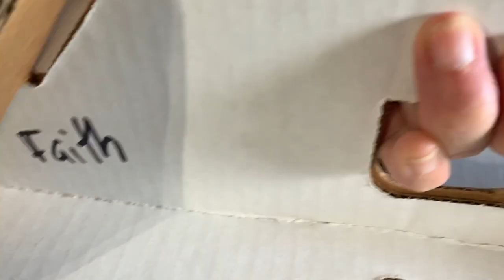😺 Barn Cats! MORE Barn Babies! 🧡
💥 We have an animal surrender crisis! Please spay and neuter your pets and by all means-ADOPT!